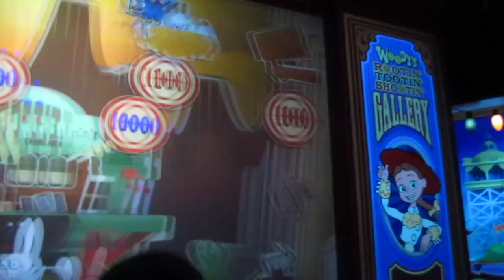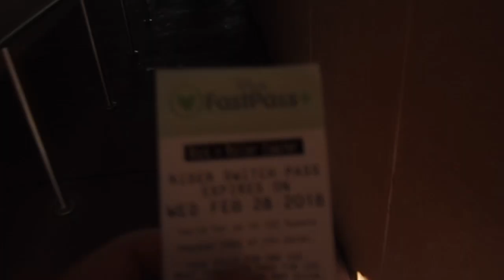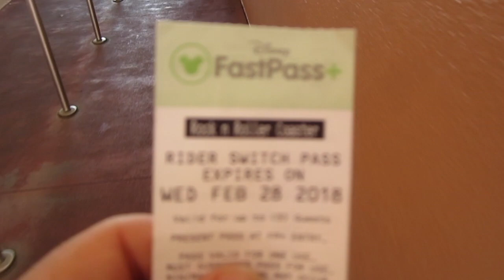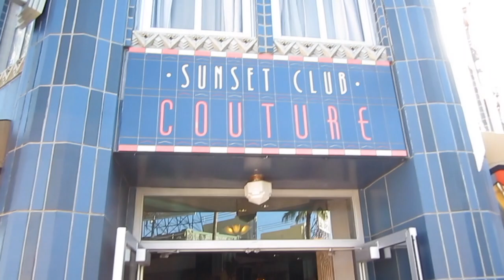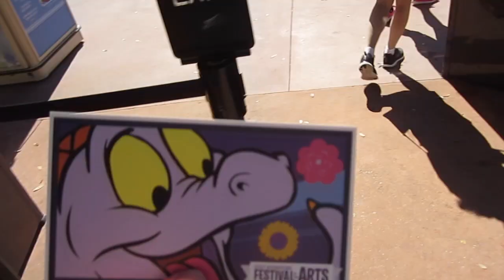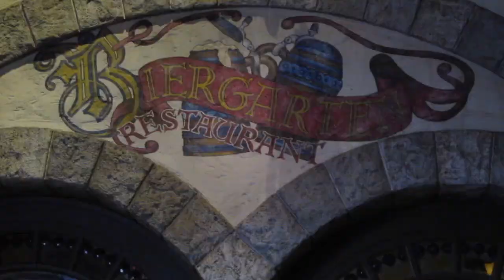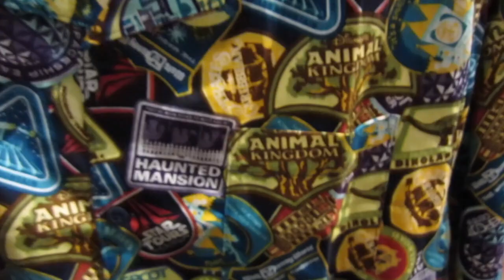#38 Quick trip to Hollywood studios , Epcot , Biergarten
Swifty , Donna, and Bria take a quick trip to Hollywood studios , Epcot ,  have lunch at Biergarten in the Germany pavilion and finish up at Disney Springs for supper at the Polite Pig.. At Hollywood Studios Swifty and Bria do Toy Story Mania and ride the Rocking Rollercoaster. Donna finds rose gold ears at Hollywood Studios Couture store. We then all go to Epcot to try some cupcakes with real edible flowers at Seasons. We painted part of the Figment mural and got to meet Snow White and Mulan before taking part of our Biergarten late lunch in Germany. We then rode the Frozen ride and headed out to Disney Springs for supper at The Polite Pig.. Enjoy the video and don't forget to hit that subscribe button.. Swifty and Donna